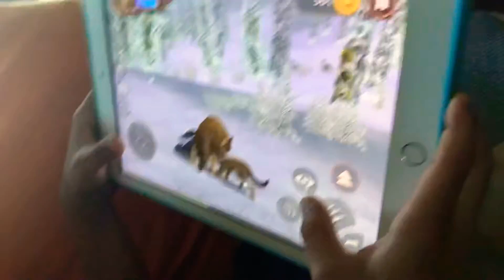Wildcraft waiting for piggy chapter twelve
We bored Minton